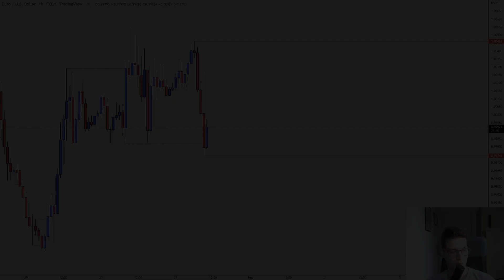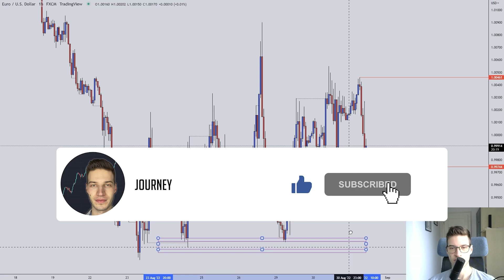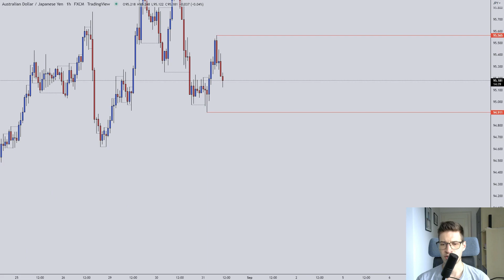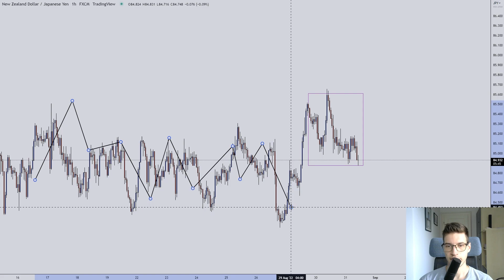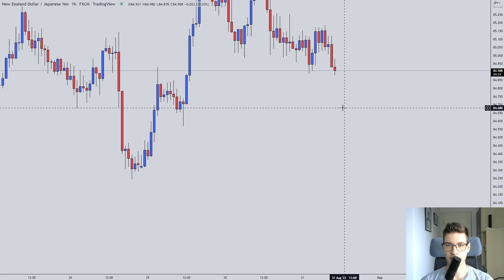Wednesday is the day to be more LENIENT with taking trades!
FTMO Funded Trader's Forecast and Trade Recap. I trade only the 1hr chart and I don't look at any news!

0:00 Eurusd
2:05 Eurjpy
3:29 Audusd
4:55 Audjpy
7:12 Gbpusd
8:05 Nzdjpy